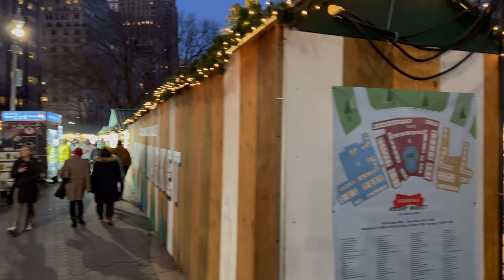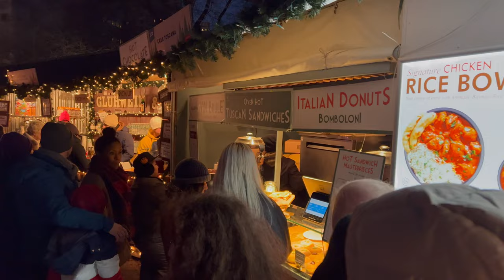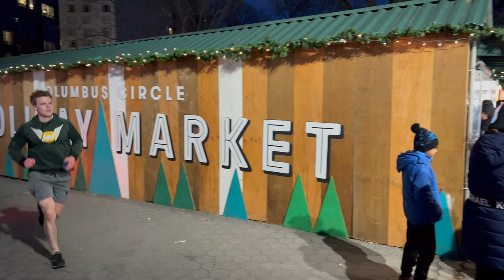NYC Holiday Market Columbus Circle | Christmas Ambiance Dec 2022 | 4K video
The Columbus Circle Holiday Market is in its southwestern corner (right near the entrance). The fair comes back this season, bringing goodies and gifts for all ages from more than 100 vendors.